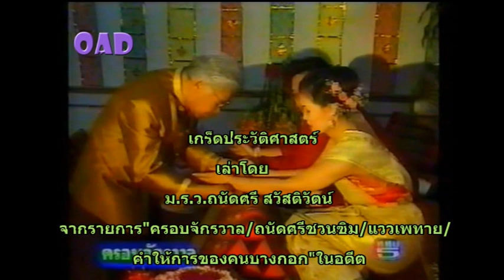ม.ร.ว. ถนัดศรี สวัสดิวัตน์ 25390119#2504